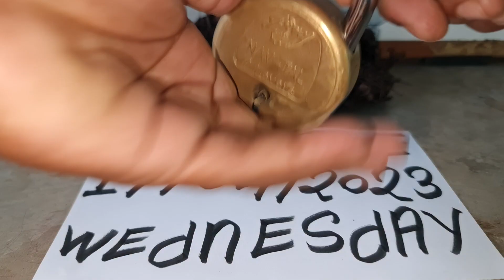KALI HALDI BLACK TURMERIC AVAILABLE ORIGINAL REAL LOCK KAPOOR TEST RUBY ROY